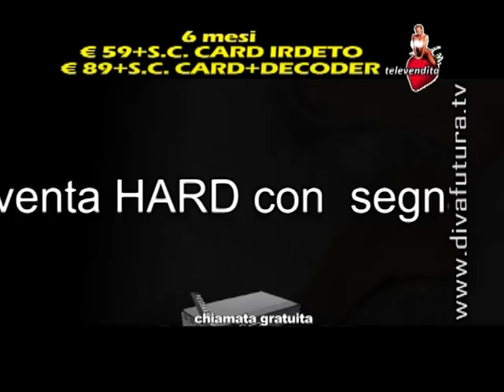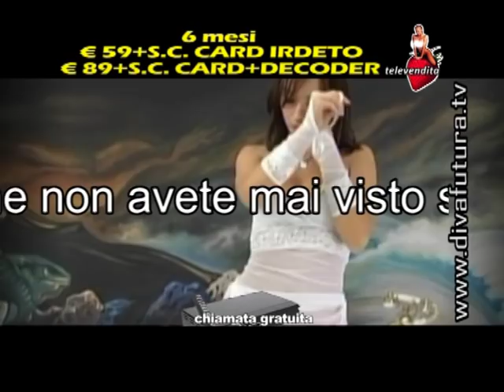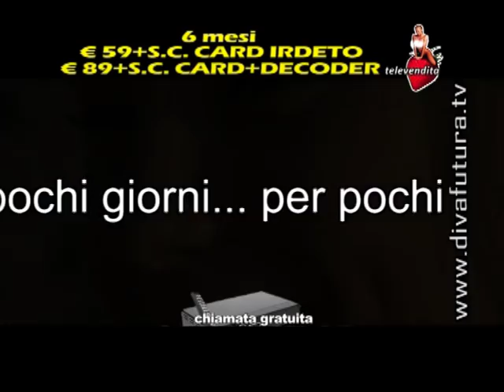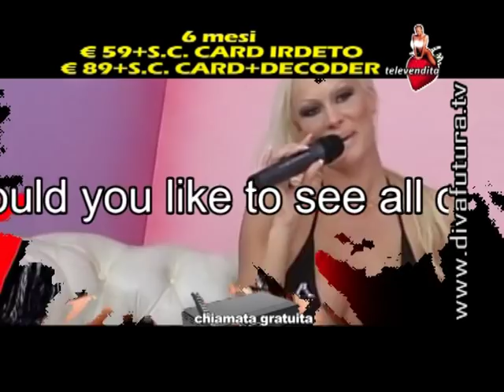spot diva 3.mpg